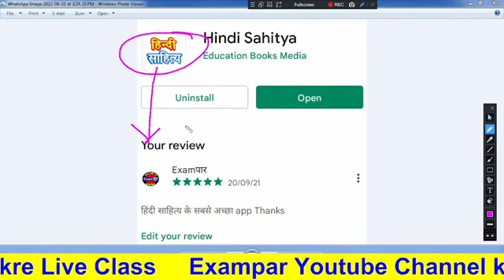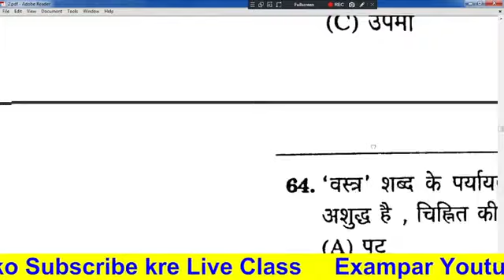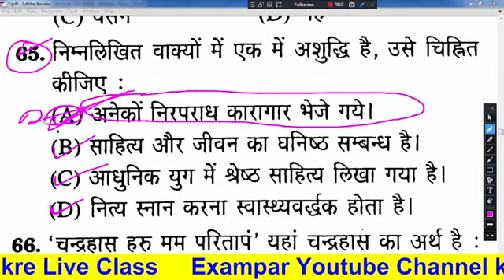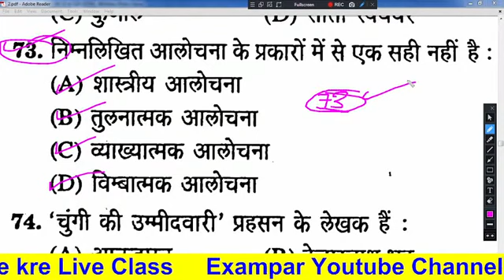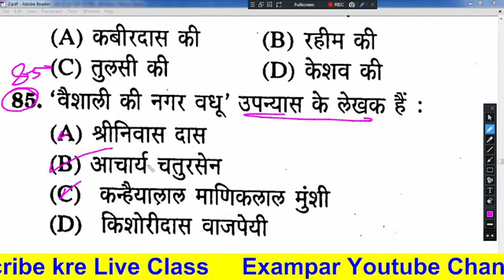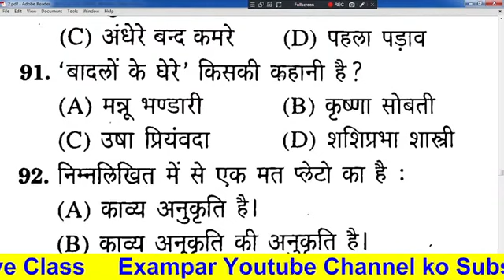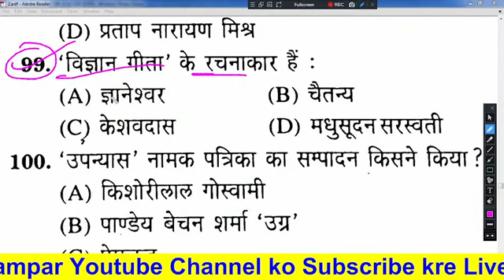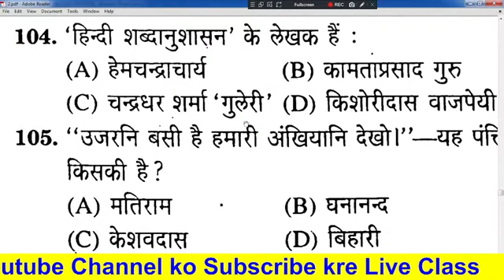Aadhunik Kaal | आधुनिक काल | भारतेंदु युग | द्विवेदी युग | छायावाद युग | Hindi Sahitya Ka Itihas